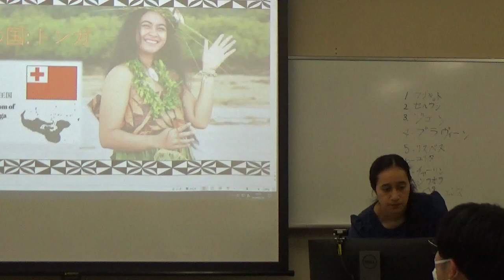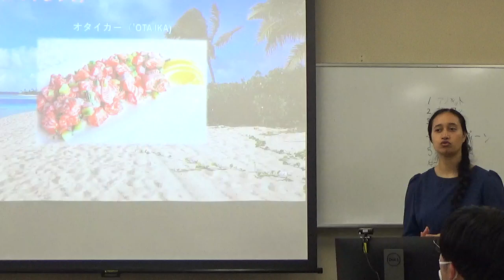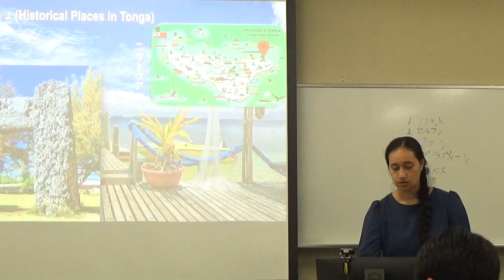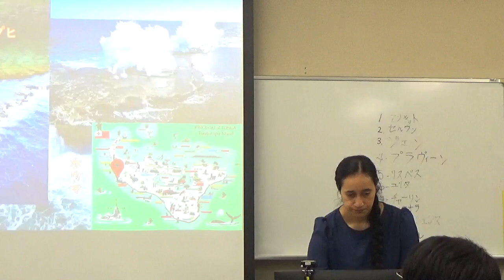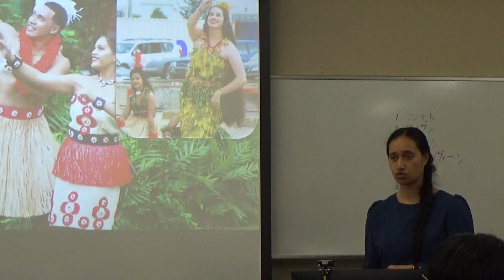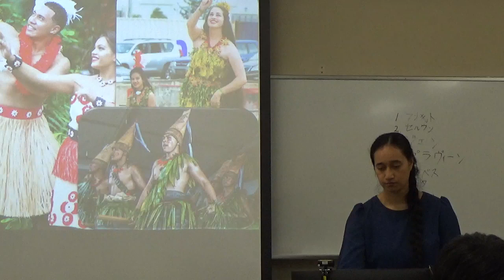about Tonga by Shiuora